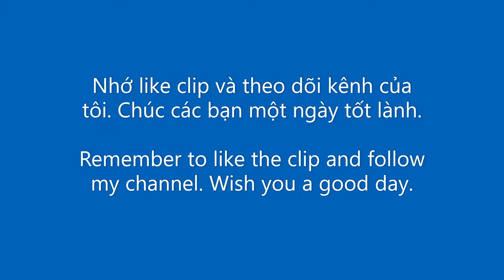Update Virtual World Adventure combo + deck - Yugioh Master Duel - MasterNQT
Deck ở cuối clip nhé.